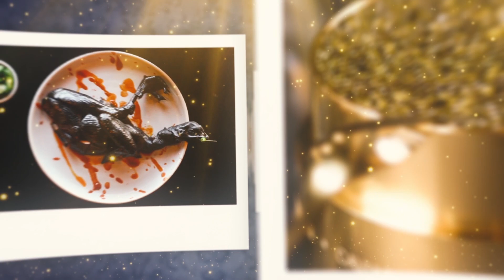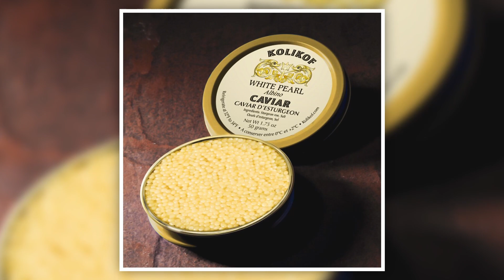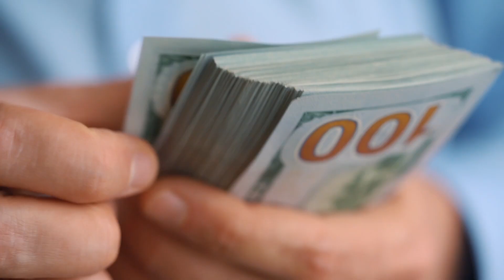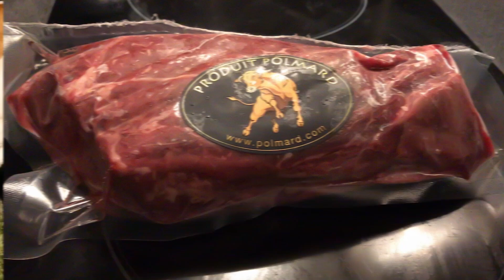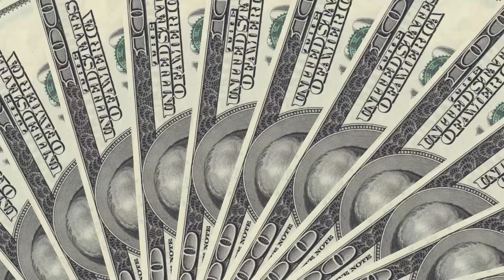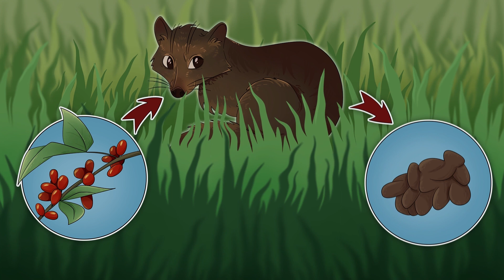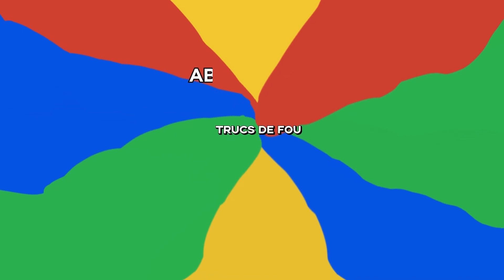Ces Plats Chers Que Seuls Les Riches Peuvent Manger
Découvrez ces aliments accessibles uniquement aux riches !